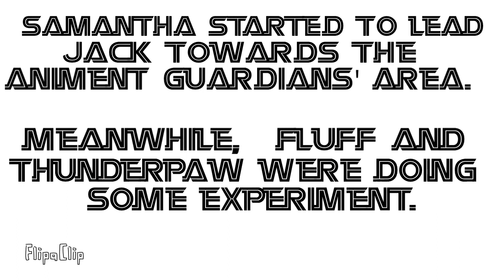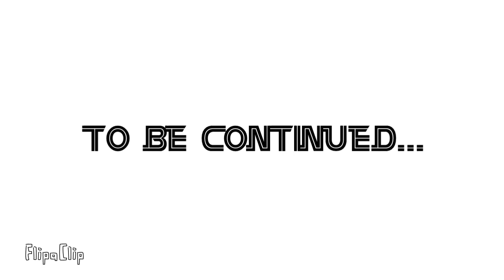Animent Guardians S2E4: Meet Jack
Episode four of the Animent Guardians series is here! Episode five is on its way, but it might still take a few months...

When Samantha goes to the forest to collect some berries, she meets a coyote named Jack, and saves him from a hunter’s trap. She instantly falls in love, and decides to take him to the Animent Guardians’ home, where Fluff and Thunderpaw where playing with glue, and end up with Thunderpaw glued to the top of a tree. Lee-Oh is determined to make it up to Windflower and Samantha, and Fluff meets up with Snowdrop to make a plan to help Thunderpaw. What will happen next? :)

Voices:
Moonflame: Jengibre (my dad)
Lee-Oh: Pomeranian Princess (me)
Fluff: Pomeranian Princess (me)
Windflower: Star Cat (my sister)
Jack: demoreon (my friend)
Samantha: Brooke (my friend)
Thunderpaw: Pomeranian Princess (me)
Snowdrop: Pomeranian Princess (me)
Indigo: Brooke (my friend)